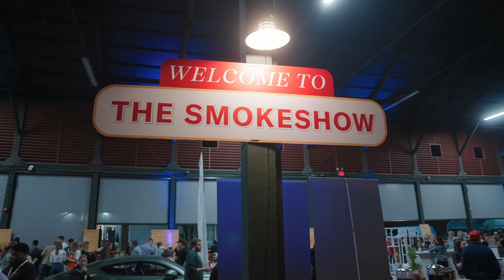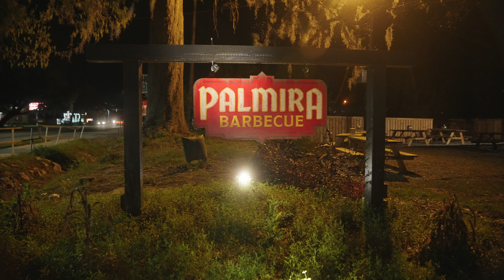CHSWF24: A Celebration of Food as a Cultural Connector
Food is more than sustenance; it’s a profound storyteller and unifying force. At the '24 Charleston Wine + Food Festival, our organization embraced this truth, showcasing the histories, diverse cultures, and cherished practices that shape our culinary landscape. Through a vibrant array of food experiences, we illuminated and enriched our community, fostering education and appreciation for the art and heritage of cooking.

From local delicacies to global flavors, each event was a testament to food’s power to bridge divides and bring people together. We celebrated the traditions that define us and explored new culinary horizons, creating lasting memories and deepening connections within our community.

Thank you for being a part of this remarkable journey and for supporting our mission to honor and elevate the stories told through food.